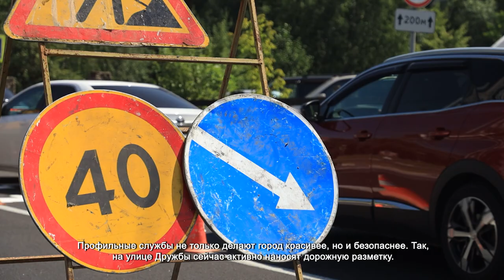В ХИМКАХ ПРОДОЛЖАЮТСЯ РАБОТЫ ПО БЛАГОУСТРОЙСТВУ